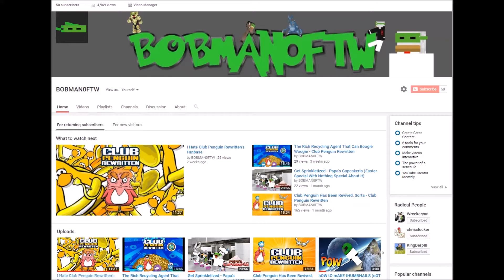I GOT 50 SUBSCRIBERS!!!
P.S. I know 50 subs isn't huge, but I've been working for years just to hit this number, so I'm gonna celebrate.